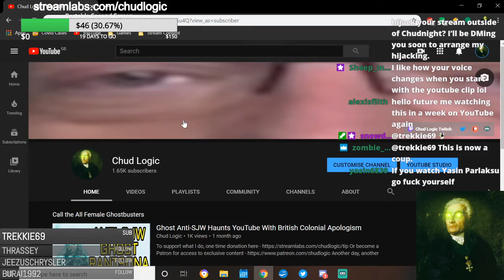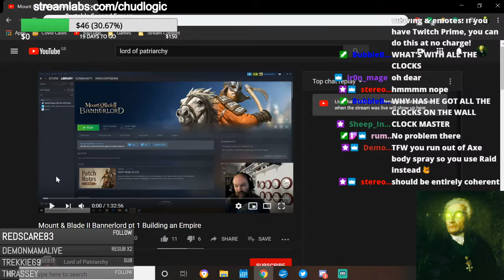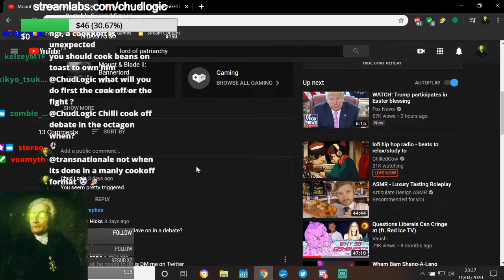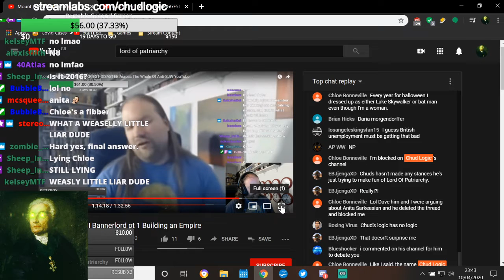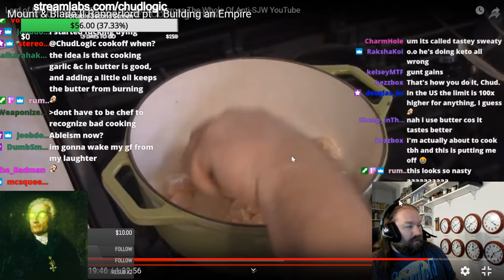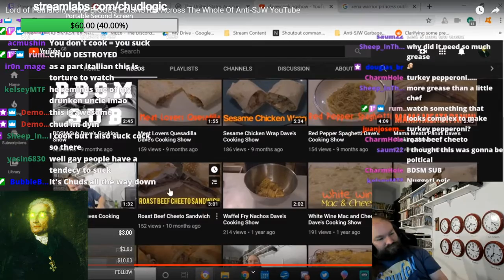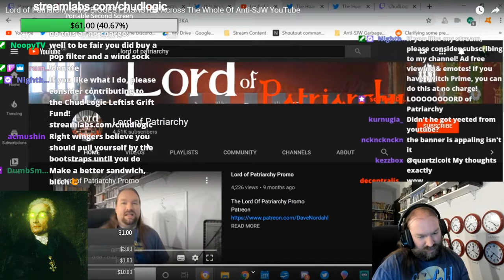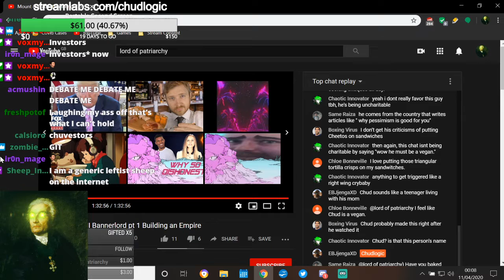LORD OF PATRIARCHY RESPONDS TO MY VIDEO - Furiously Demands A Fight & Cook-off With Me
He seemed pretty mad.